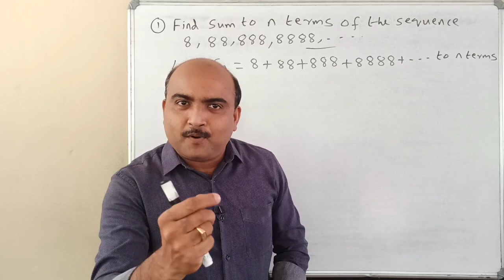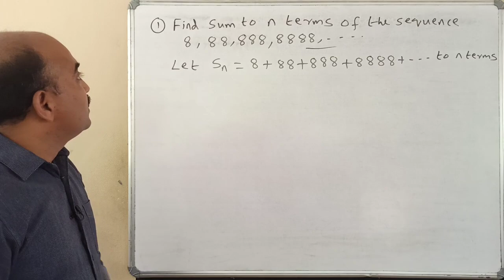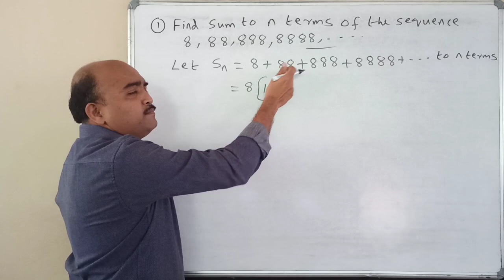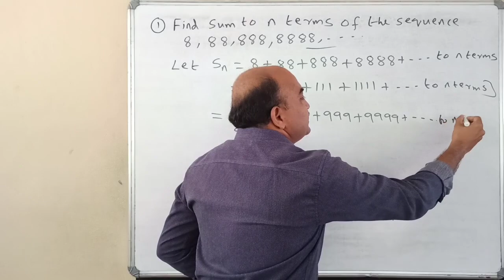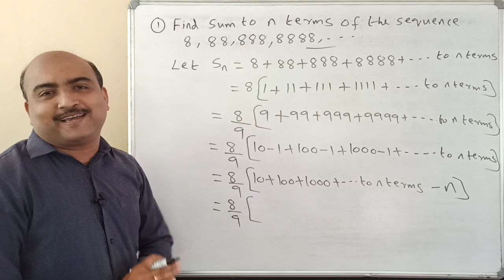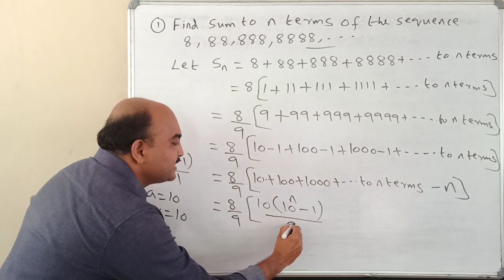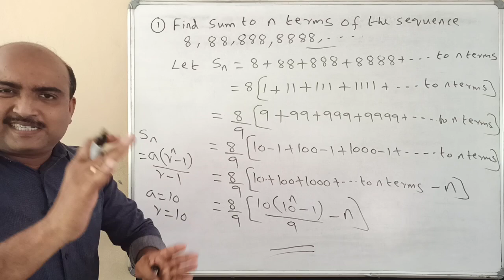+1 EXAMINATION SPECIAL//ONE QUESTION-SURE QUESTION//PART-8//4 MARKS SURE👍